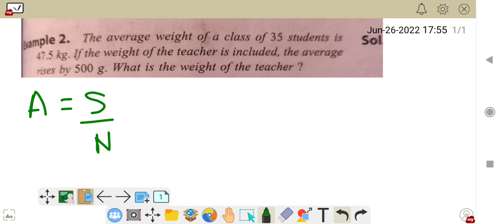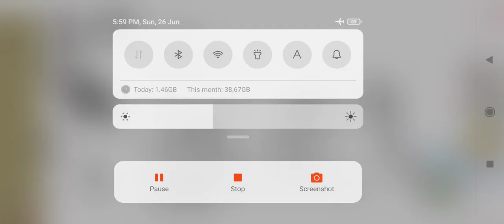Lecture 17 ) Average 👉 Aptitude for VLW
It is 17th lecture while as during video lecture i mentioned this lecture as 16th.